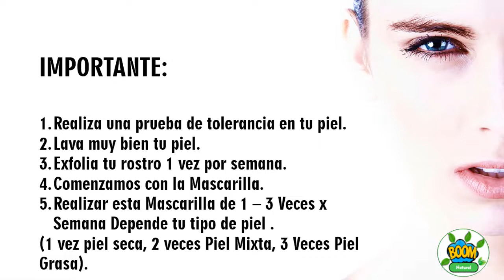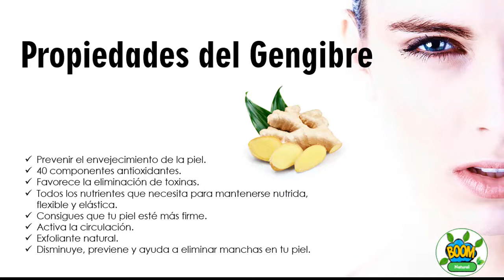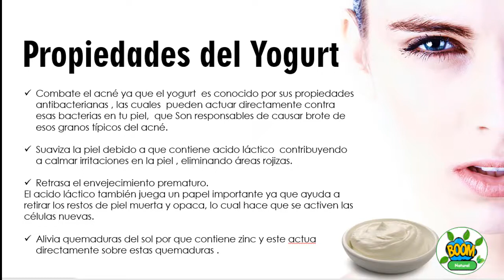La MEJOR MASCARILLA REACTIVADORA para Tu Rostro 🔥 Mascarilla Casera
hola aquí te enseño paso a paso una mascarilla que se puede decir me encanto deja la piel hidratada, equilibra el brillo en tu piel, activa la circulación sanguínea lo cual atrae mas nutrientes en tu piel.

😘😘😘😘😘😘OTROS VIDEOS 📹🎤

🕵️Cómo Tener una Próstata Sana ?

😍Escucha los Sonidos de Pasar Una noche en una 🏕️Cabaña con Fuego Ardiente  Quemando Leña 🔥

🤔 Si no te dan ánimos de Comer Prueba

😣Nada Que Te Duermes?